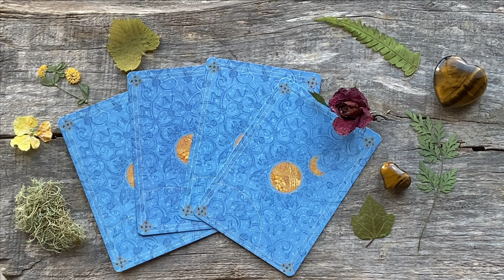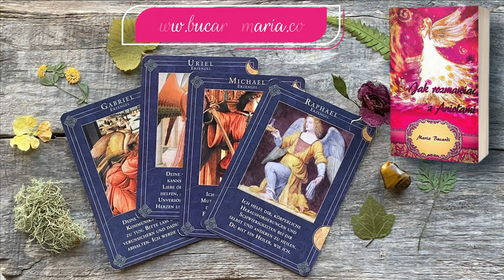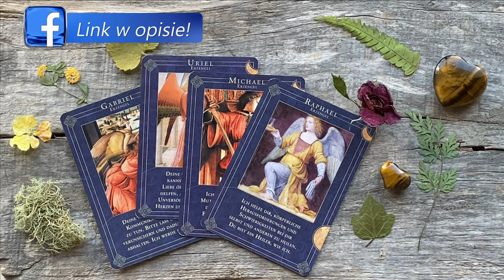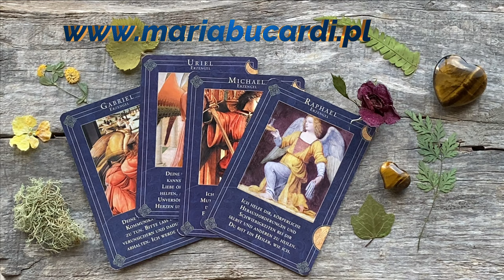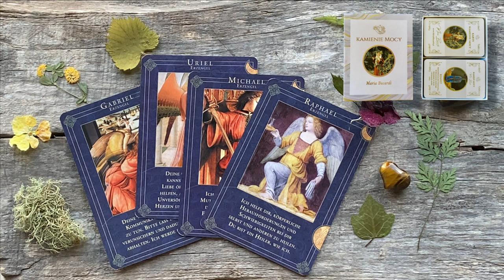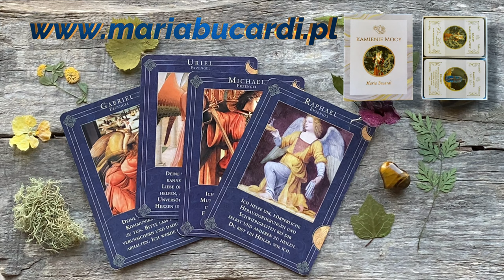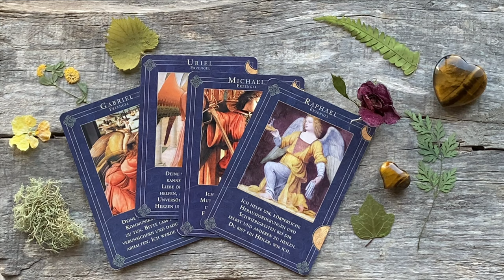Co Anioły chcą Ci przekazać? 👼 Wybierz kartę i odkryj Przesłanie dla Ciebie | Maria Bucardi